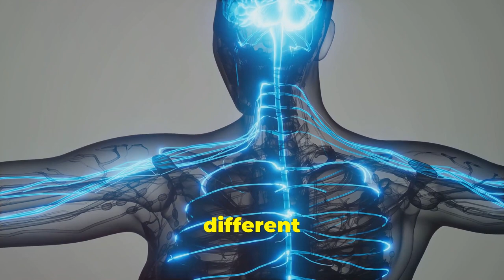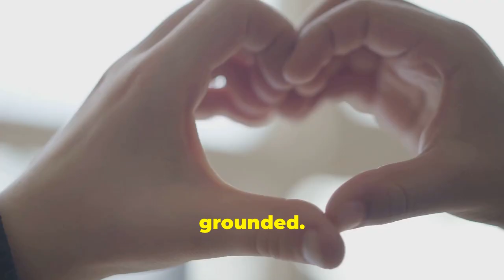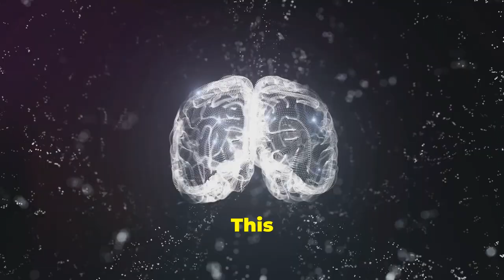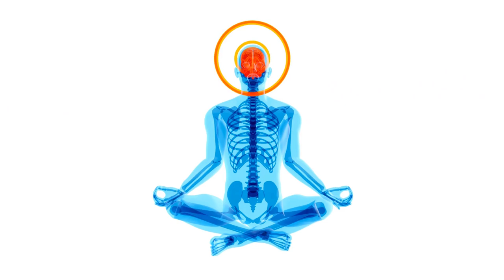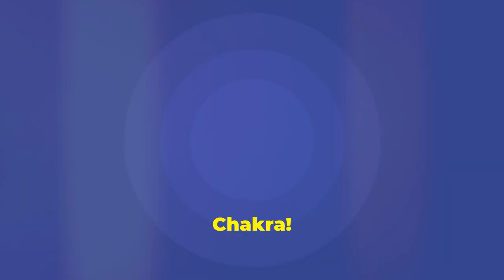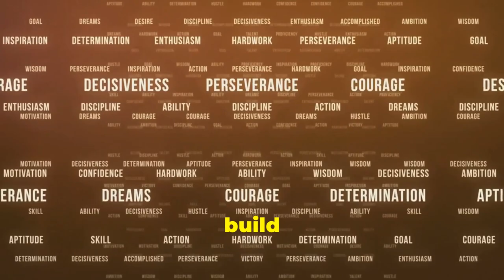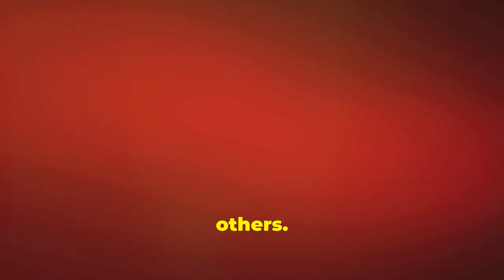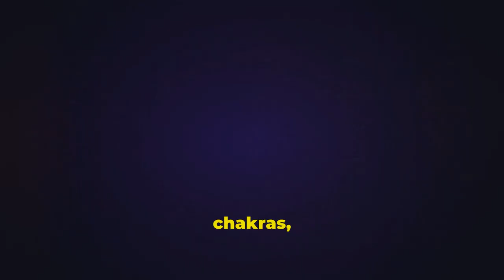Tap into Your Ultimate Potential with Nikola Tesla's Secrets and Chakra Power!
Did you know that Nikola Tesla had secrets related to chakra magic?

Unlock your full potential with Nikola Tesla's mind-blowing secrets and chakra magic - get ready to tap into your hidden powers!

Uncover the hidden secrets of Nikola Tesla and harness the mystical power of chakras to unlock your full potential!

Delve into the fascinating world of energy, frequencies, and the power of the mind.

Learn how to awaken your inner strength and tap into the limitless possibilities that lie within you.

Are you ready to step into your true power? Watch now and ignite the spark of your potential!